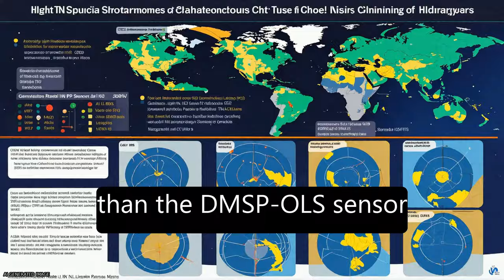Potential of NPP-VIIRS Nighttime Light Imagery for Modeling the Regional Economy of C... | RTCL.TV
### Keywords ###

### Article Attribution ###
Title: Potential of NPP-VIIRS Nighttime Light Imagery for Modeling the Regional Economy of China
Authors: Chang Li, Xiaoling Chen, Xi Li ,and Huimin Xu
Publisher: MDPI AG
DOI: 10.3390/rs5063057

### Video Timestamps ###
0:00:00 - Summary
0:00:45 - Title
0:00:50 - Tail
0:00:55 - End